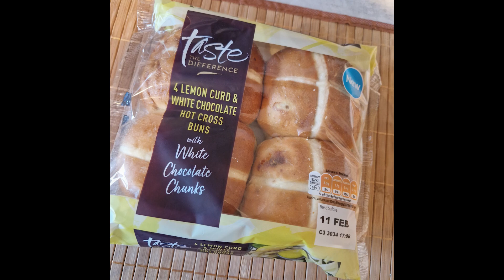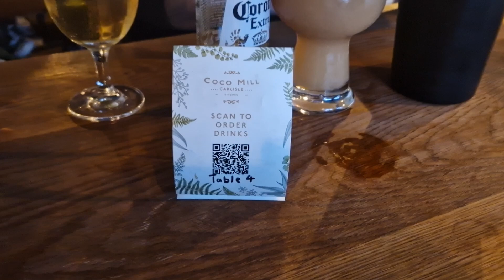Britwegian Vlog 05-23 Birthday, Chicken Prep, Bird of prey centre - English Subs.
Norwegian living alone in the UK with her Cat.
A slice of everyday life.
Valentines Day & Birthday. Family visiting.
No talking, no kids.
Cleaning, Organising, Insta Pot, Cricut Maker, cooking, Crafting, Shopping, Inspirational, Calm.